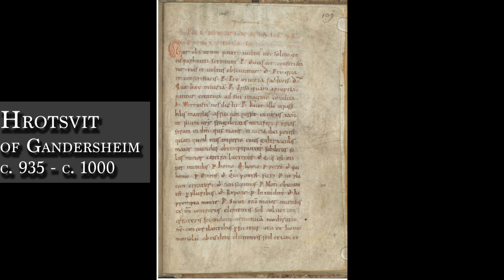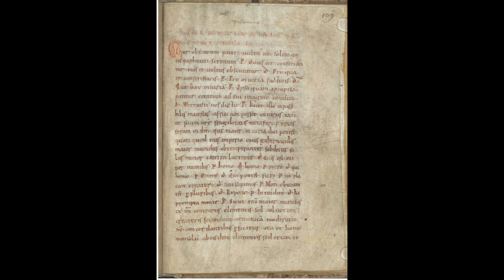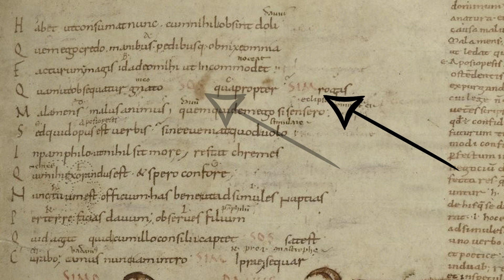Excavating Drama: Hrotsvit and Documenting Drama in the Middle Ages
In this episode we begin by questioning the history of early medieval theatre, taking into consideration the difficulties of analyzing dramatic material from the early Middle Ages, and eventually looking for help from the earliest named European female playwright, Hrotsvit of Gandersheim.

Manuscripts:
Bayerische Staatsbibliothek Clm 14485, fol. 109r
Bibliothèque nationale de France MS Latin 7899

Bibliography:
Brown, Phyllis R. and Stephen L. Wailes, eds. A Companion to Hrotsvit of Gandersheim (fl. 960): Contextual and Interpretative Approaches. Boston: Brill, 2013.

Case, Sue-Ellen. “Re-Viewing Hrotsvit.” In Theatre Journal 35.4 (December 1983): 533-542.

–––. Feminism and Theatre. Re-issued edition. New York: Palgrave Macmillan, 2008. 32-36.

Symes, Carol. “The Performance and Preservation of Medieval Latin Comedy.” In European Medieval Drama 7 (2003): 29-50.

Wilson, Katharina M, editor. Hrotsvit of Gandersheim: A Florilegium of her Works. Cambridge: D.S. Brewer, 1998.